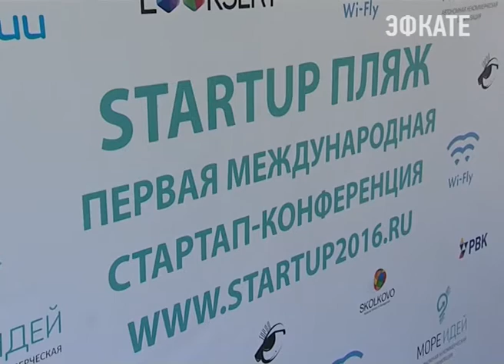В Сочи обсуждают создание сочинской инновационной долины. Новости Сочи Эфкате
Проект новой городской среды предлагают новаторы, так называемые стартап-сообщества — участники первой международной конференции стартап-проектов и инвесторов. Здесь же, для начинающих предпринимателей, крупнейший игрок экономического рынка страны «Российская венчурная компания», проведёт специальный семинар.
Сочи. Новости.
Телеканал Эфкате.